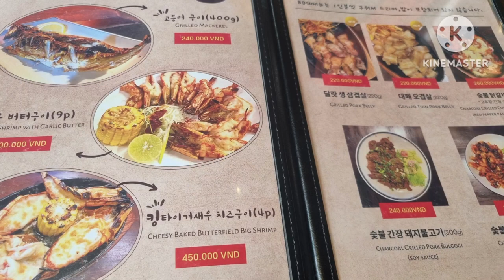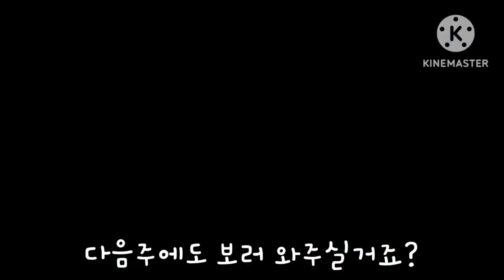베트남에서 공짜물 함부로 먹지마세요 Vietnam Travel Story Episode 4